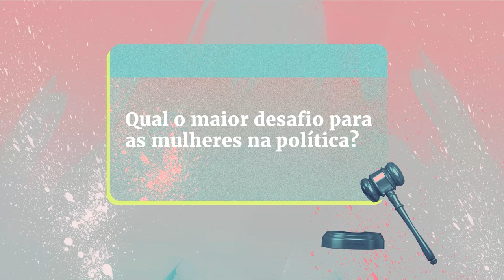Erika Hilton: ser mulher na política, estratégias de luta e 8M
Como unir mulheres com demandas e realidades tão diferentes em torno de uma mesma luta? A deputada federal Erika Hilton compartilha estratégias, revela os maiores desafios de ser mulher na política e analisa o esvaziamento do Dia Internacional da Mulher.

No mês de março, o site e as redes sociais da Revista AzMina trarão conteúdos que não apenas marcam a existência, mas celebram a vida e a luta de mulheres trans latinoamericanas. Acompanhe

• Vídeo novo toda terça